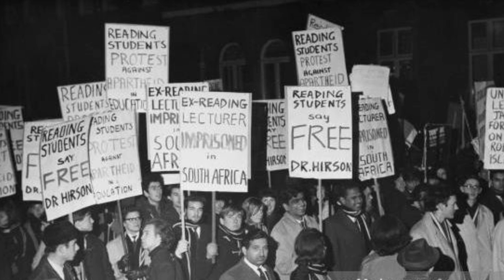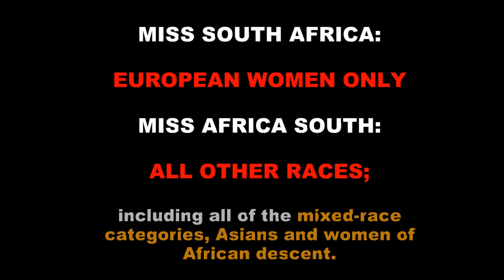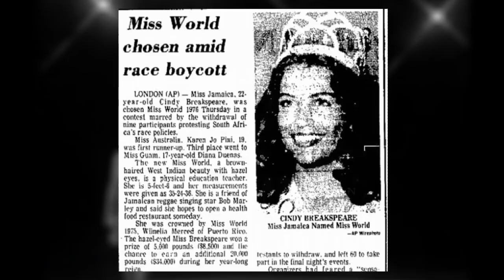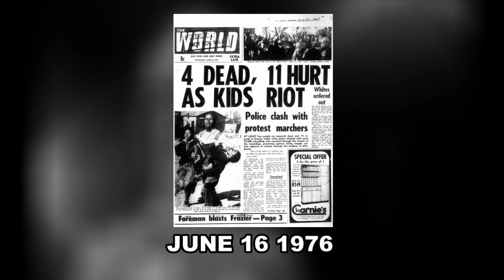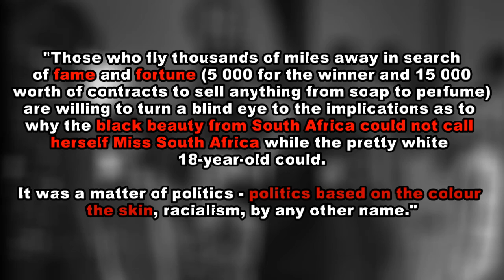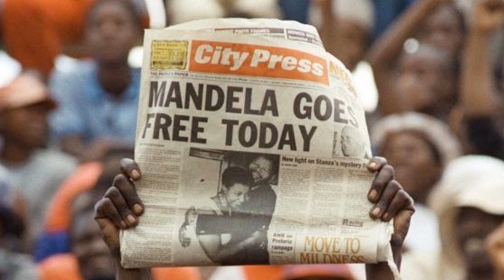🚩The Miss South Africa vs Miss Africa South Era at Miss World | 1970-1977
Since the Miss South Africa Organization has decided to relieve themselves of the Miss World license this year, I have decided to do an in-depth series on the 5 eras of the Miss South Africa Organization at Miss World!

Miss South Africa was established in 1956 with the goal of sending women to Miss World (which was already established in 1951)

At this point in time only white women from South Africa were permitted to enter. Eric Morley is pressured to show that the Miss World Organization does not condone the Apartheid regime in South Africa and therefor decides that two women should represent South Africa at Miss World (one European and one Non-European).

Miss South Africa & Miss Africa South – Two Republic of South Africa Representatives at Miss World

1976 — Lynn Massyn  Unplaced
                — Veronica Mutsepe · Miss Africa South Unplaced
1975 — Rhoda Rademeyer Top 15
                — Lydia Johnstone · Miss Africa South Unplaced
1974  Anneline Kriel Miss World 1974
                — Evelyn Williams · Miss Africa South Top 15
1973 — Shelley Latham 4th Runner-up
                 — Ellen Peters · Miss Africa South Top 15
1972 — Stephanie Reinecke Top 15
                — Cynthia Shange · Miss Africa South Unplaced
1971 Natal (KwaZulu-Natal)[c] Monica Fairall Top 15
                — Gaily Ryan · Miss Africa South Unplaced
1970 — Jillian Jessup 4th Runner-up
           Pearl Jansen · Miss Africa South 1st Runner-up